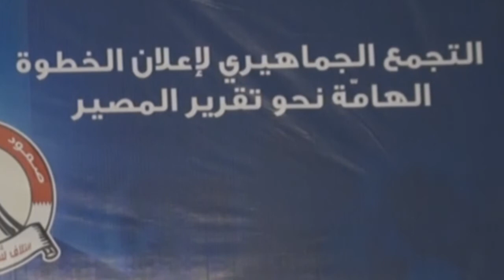كلمة سماحة الشيخ الجدحفصي في التجمع الجماهيري "نحو تقرير المصير" - سترة 25/9/2014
كلمة الشيخ علي بن أحمد الجدحفصي في التجمع الجماهيري الذي أقامه إئتلاف شباب ثورة 14 فبراير مساء اليوم الخميس (25 سبتمبر/ايلول 2014) بمنطقة مهزة في جزيرة سترة جنوب العاصمة المنامة للكشف عن الخطوة الهامة نحو تقرير المصير، وإطلاق مشروع سياسيّ يواكب المرحلة الراهنة من الثورة.